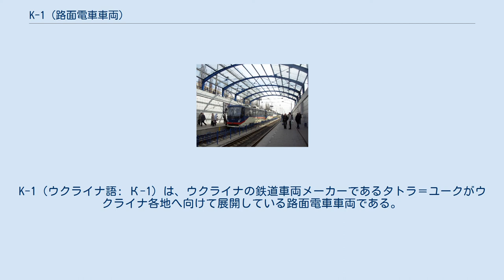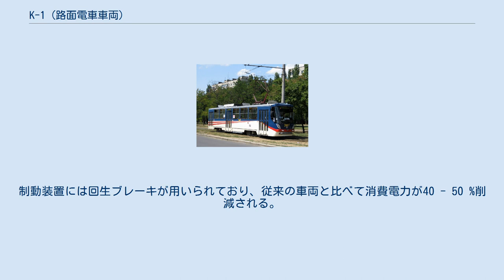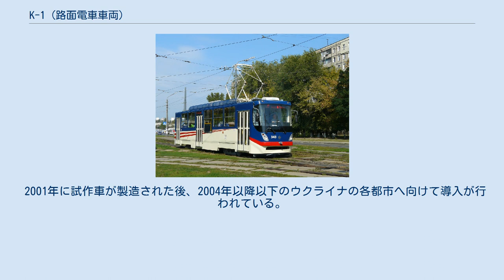K-1 (路面電車車両)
タトラ＝ユーク製の鉄道車両
クルィヴィーイ・リーフ市電
K-1（ウクライナ語: К-1）は、ウクライナの鉄道車両メーカーであるタトラ＝ユークがウクライナ各地へ向けて展開している路面電車車両である。
 タトラ＝ユーク（Татра-Юг）はウクライナの国営企業であるユージュマシュとチェコのČKDタトラの合資会社として設立された企業で、ČKDタトラ倒産後は有限責任会社として路面電車の製造事業を展開している。
設立当初はČKDタトラのタトラT6B5（T3M）の同型車両をウクライナ各地に向けて製造していたが、2001年以降同社はこの車両を基にした独自形式の展開を開始した。
これがK-1である。
 ループ線が存在する路線に適した片運転台のボギー車で、連結運転にも対応している。
全溶接支持構造を用いた鋼製車体を有しており、車体は防食コーディングにより耐用年数の増加が図られている。
車内にはクロスシートがあり、3箇所の乗降扉が存在する右側には1列、左側には2列が設置されている。
暖房は運転室と客室で独自に設置されており、暖房については前者は空調装置（HVAC）、後者は側壁内に埋め込まれたヒーターによって行われる。
 電気機器はウクライナ各地の企業で製造され、主電動機はハルキウのエレクトロティアズマッシュ（ГП «Электротяжмаш»）製の直流電動機が、制御装置はザポリージャのザポリージャ電気機器工場（КПТТ Запорожского электроаппаратного завода）製の電機子チョッパ制御装置（IGBT素子）が用いられている。
制動装置には回生ブレーキが用いられており、従来の車両と比べて消費電力が40 - 50 %削減される。
これらを含め、K-1の部品のうち90 %以上はウクライナ製のものが使われている。
 2001年に試作車が製造された後、2004年以降以下のウクライナの各都市へ向けて導入が行われている。
 K-1M（キエフ）